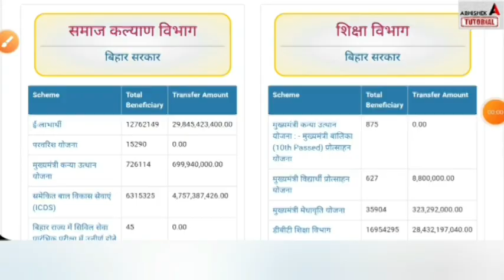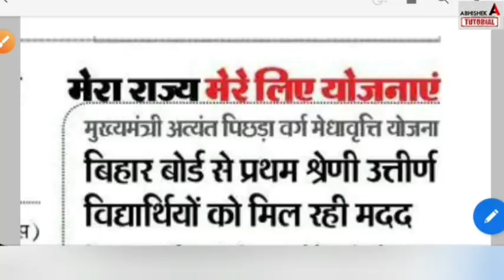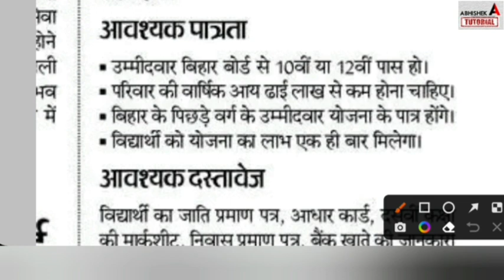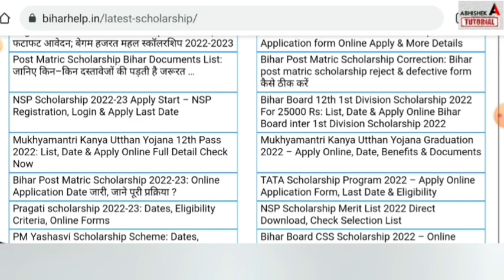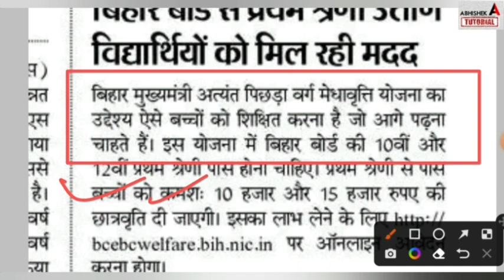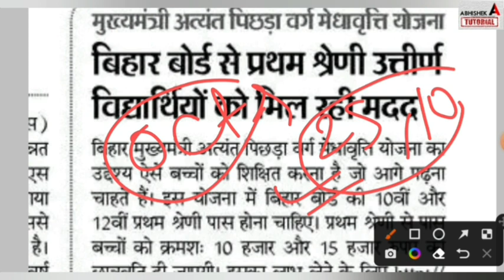Bihar Board Scholarship 2022 Online Apply शुरू- Inter Matric First Second- E kalyan 2O22 12th 10th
Inter Matric E kalyan Scholarship 2022 Online  Bihar Board 12th 10th Pass Scholarship 2022 Online
bihar board 12th first division pass scholarship 2022,